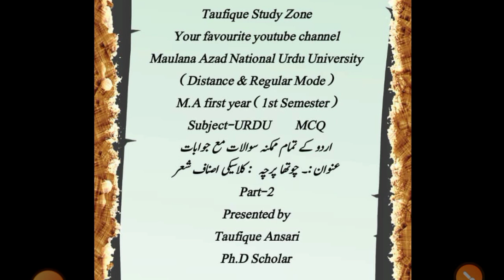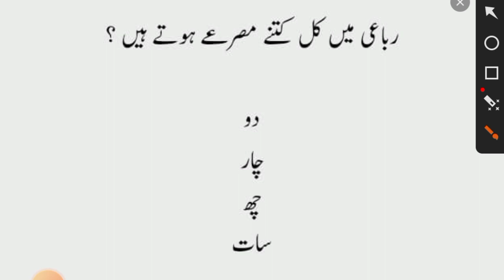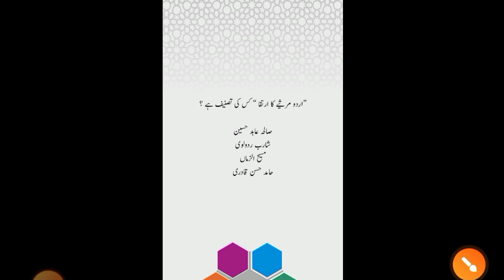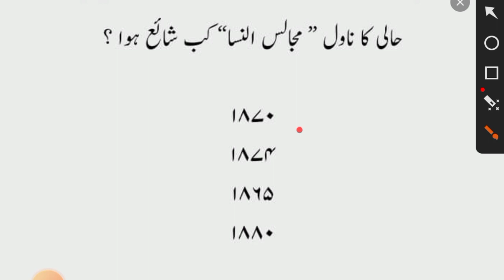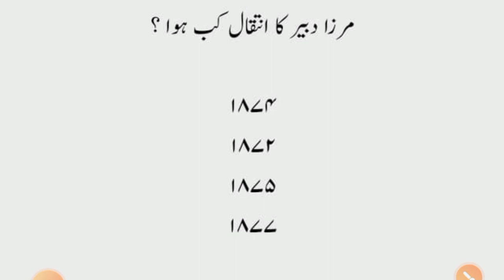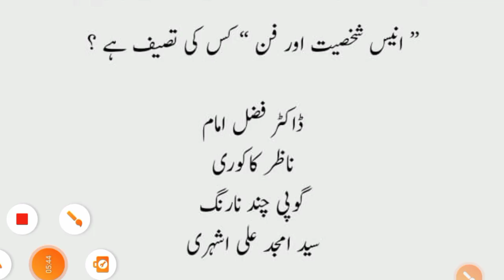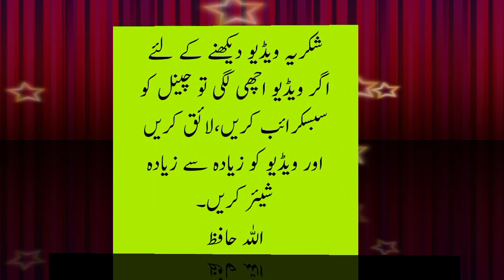MCQ of Urdu for MANUU dde, M.A first yr ( 1st sem) ,4th paper, classiki isnaf sher, part-2 by T.A